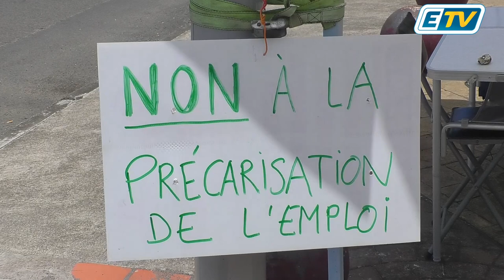Police Municipale de Baie Mahault en Grève sur ETV